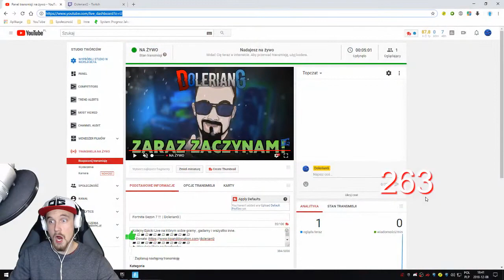Fortnite Sezon 7 !!! - Początki cz.5 (Archiwum Live) | DolerianG